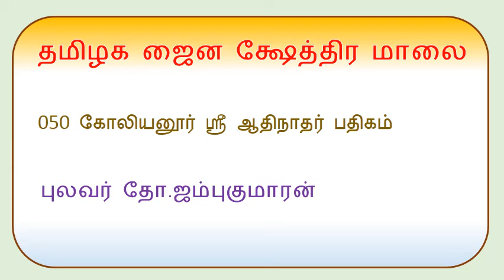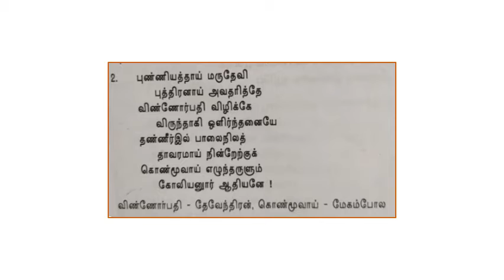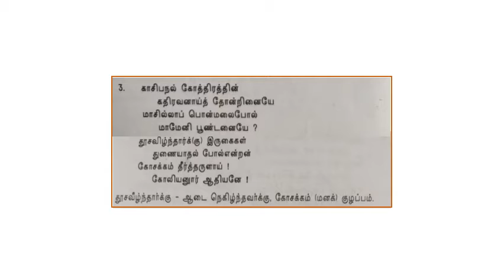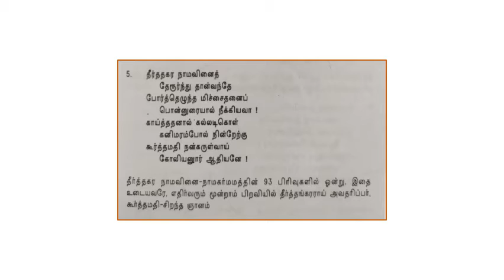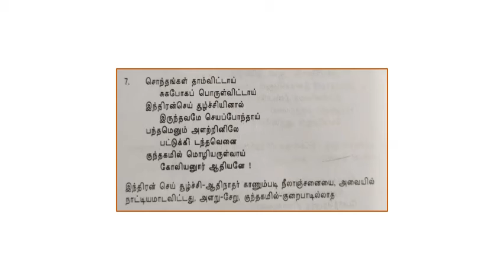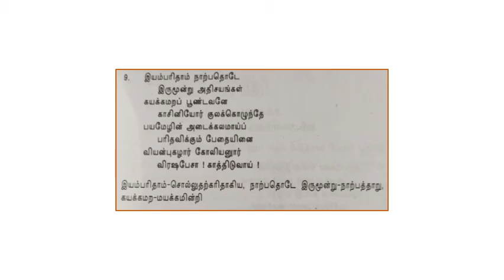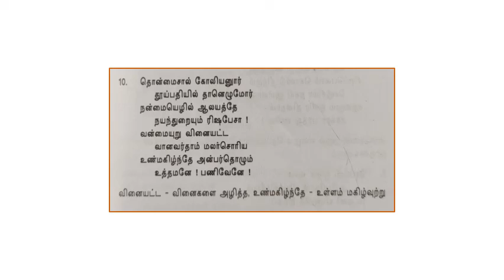050 கோலியனூர் ஸ்ரீ ஆதிநாதர் பதிகம்_Koliyanur Sri Aadhinathar Pathigam